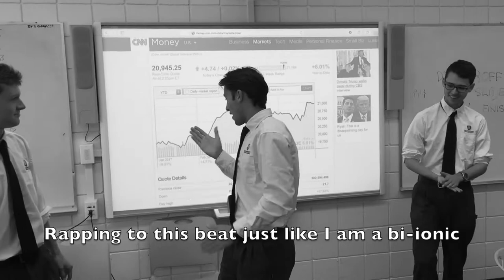Econ Corps: Official Music Video w/ Lyrics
Econ Corps is our final project for AP Micro Economics.

Sean Hackett produced the beat.
Ben Davis, Sean Hackett, and Travis Thurber wrote and rapped their own lyrics.
Max Brauer recorded and edited the music video.

Special thanks to Mr. Rutledge for being the best micro teacher, dean, and tassel turner. We will miss you.